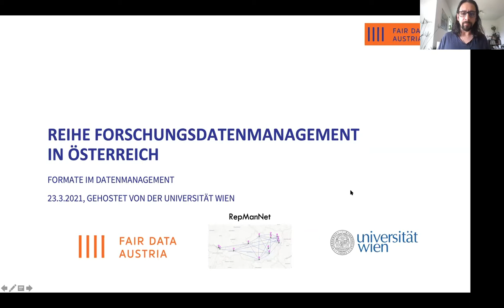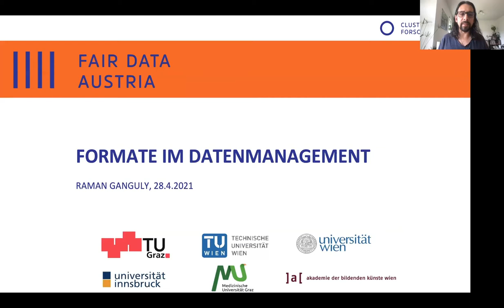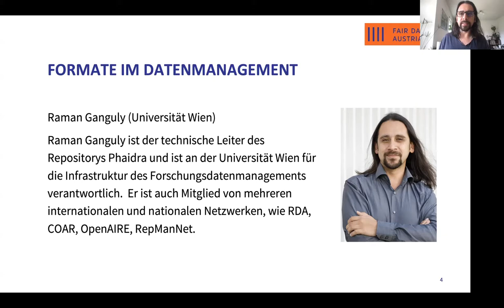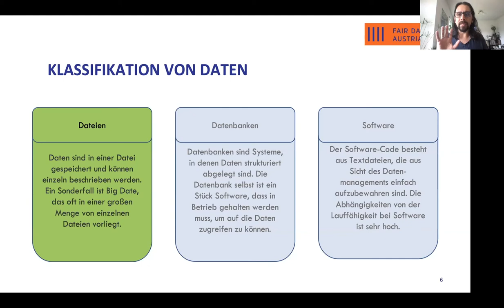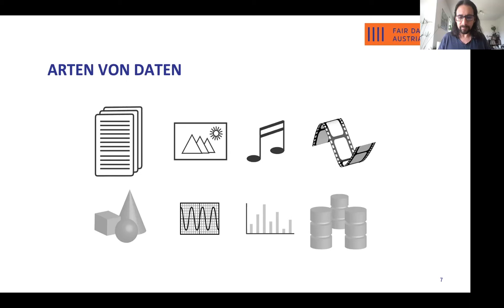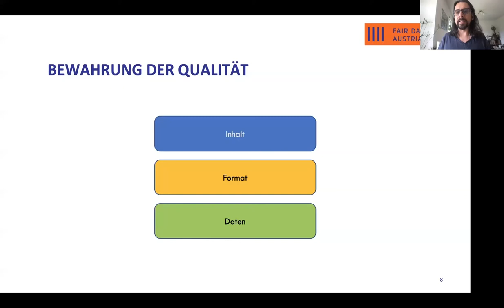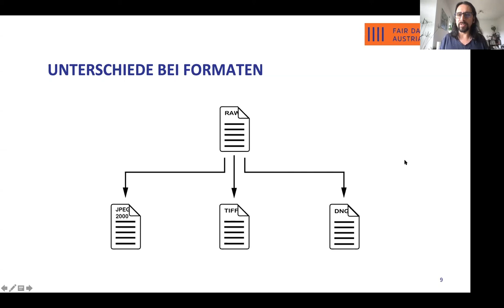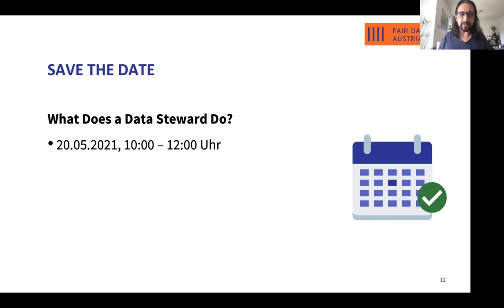Formate im Datenmanagement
Eine Veranstaltung der Reihe "Forschungsdatenmanagement in Österreich" am 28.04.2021, von 11:00 bis 11:45.

Welche Datenformate eignen sich für das Datenmanagement und für die langfristige Zurverfügungstellung von Daten? Diese Frage wird im Rahmen des Webinars beleuchtet. Dabei werden Datenformate nach bestimmten Kriterien definiert und deren Vor- und Nachteile erläutert, anhand derer Entscheidungen für das Datenmanagement getroffen werden können. Es wird auch erklärt, welche Herausforderungen es bei Datenbanken und bei Software gibt, wenn diese in das Datenmanagement übergeführt werden sollen.

Die Veranstaltung wurde organisiert von dem Projekt FAIR Data Austria und dem Netzwerk für Repositorienmanager*innen (RepManNet).